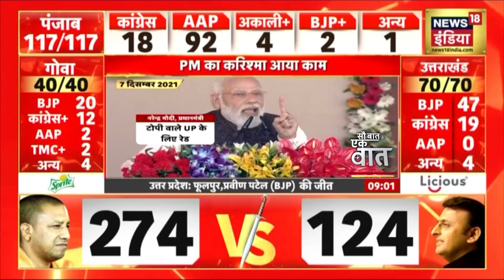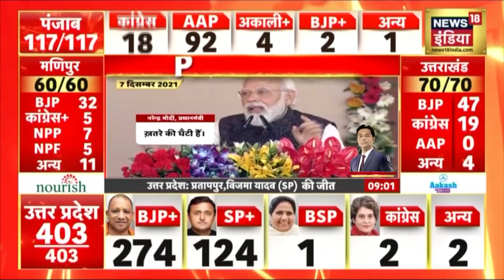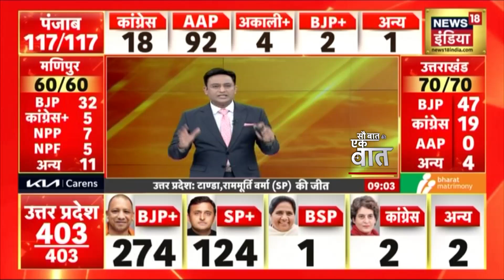UP Election Result 2022: PM का करिश्मा आया काम, यूपी में फिर चला PM Modi का मैजिक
UP Election Result 2022: एक बार फिर मोदी मैजिक चल गया। BJP ने चार राज्यों में फिर वापसी कर ली. उत्तर प्रदेश, उत्तराखंड, गोवा, मणिपुर चारों राज्यों में BJP की सरकार थी और PM मोदी के जादू ने सरकार बचा ली.